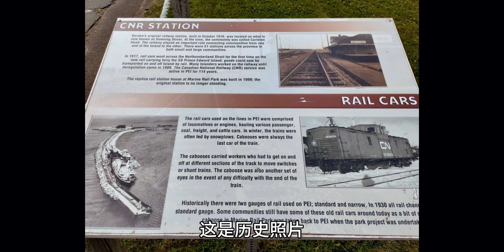013 猜世界土豆之乡 加拿大的粮食银行 全省只有多少居民？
旅游见闻 传奇故事 美景美食 退休生活